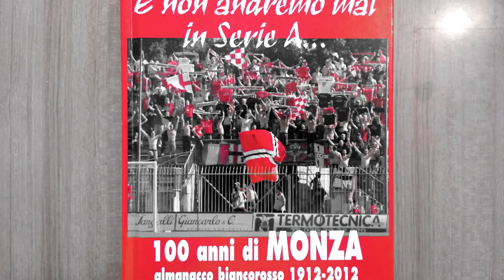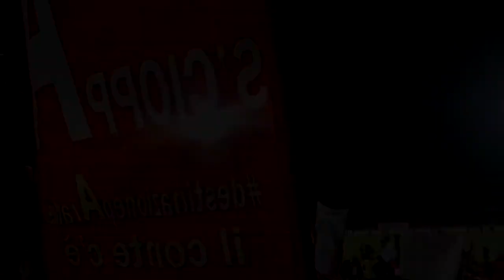Destinazione ParAdiso - Tutti i Gol del Monza - Promozione in Serie A Stagione 2021-2022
Video dedicato a tutti i Tifosi del Monza.
A tutti coloro che “Tu per che squadra tifi?”. Sempre e comunque la risposta era “Io sono del Monza”.
A chi, fino ad oggi, è cresciuto nell’ottava città più popolosa d’Italia a non avere mai assaporato la Serie A, in 110 anni di Storia trascorsa prevalentemente tra Serie B e C.
A chi negli ultimi vent’anni, prima di arrivare in ParAdiso, ha visto tanto Purgatorio e anche l’Inferno nei campetti della D. Da Seregno a Olginate, da Caravaggio a Carate, da Ciserano a Fiorenzuola.
A chi si è sentito dire che “perdere col Ciliverghe ci sta”.
A chi ha visto avvicendarsi gli strampalati progetti di Seedorf, Bingham e Armstrong Emery.
A chi ha vissuto la finale di Pisa nel 2007, la delusione di Genova e la beffa di Portogruaro contro il Venezia.
A chi ricorda le retrocessioni con Pergocrema e Viareggio.
A chi è stato orgoglioso di quella squadra di ragazzini, senza stipendio, che si è salvata sul campo battendo 6 a 3 il Pordenone. Per poi fallire in un’aula di tribunale.
A chi, in questi ultimi vent’anni ha avuto anche la “soddisfazione” di perdere due finali di Coppa Italia Serie C, prima a Salerno da sfavoriti e poi a Viterbo coi favori del pronostico.
A chi è rinato con Mister Zaffaroni, Capitan D’Errico e la conquista dello Scudetto Serie D.

Questo video è anche per tutti coloro che, per ragioni anagrafiche e non, hanno avuto la fortuna di avvicinarsi al Monza proprio in questi anni. Ed è per chi, da altre parti d’Italia, in questi ultimi periodi di notorietà ha scoperto il Calcio Monza.

Infine, questo video è per chi all’ombra del Duomo ha anche un’altra ingombrante fede calcistica, nell’augurio che da qui in avanti possa coltivare solo quella più “giusta”: quella della città in cui è cresciuto e del territorio in cui vive, che senza dubbio ha i colori biancorossi.

Fino alla fine il Calcio Monza